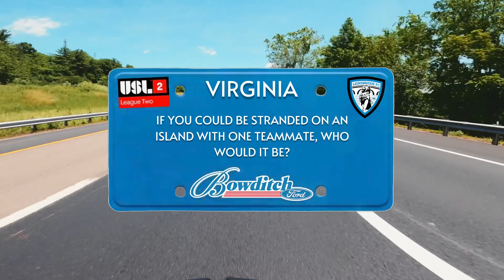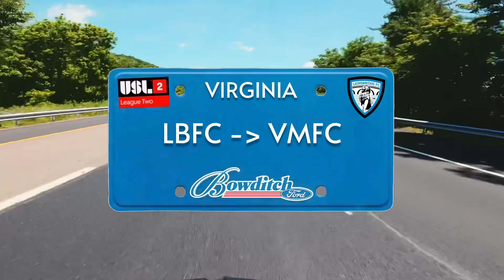Bowditch Ford On the Road - May 31, 2023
Patiently waiting for the boys to start a band after this episode of Bowditch Ford On the Road! 🎶😁